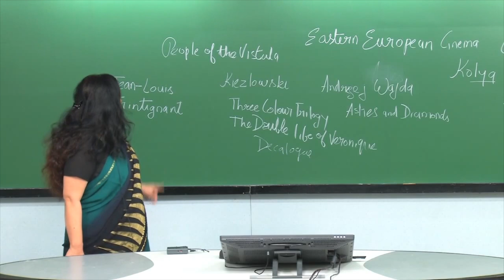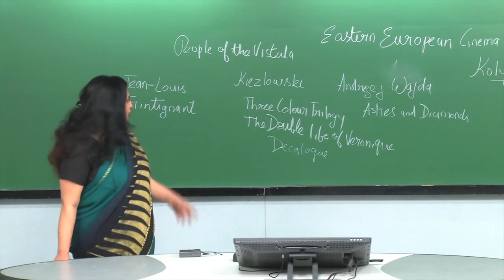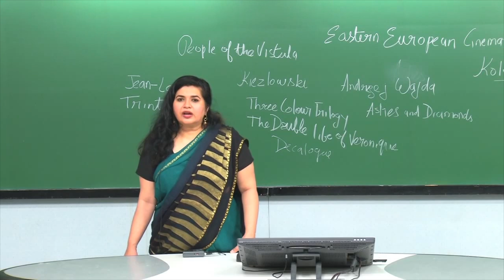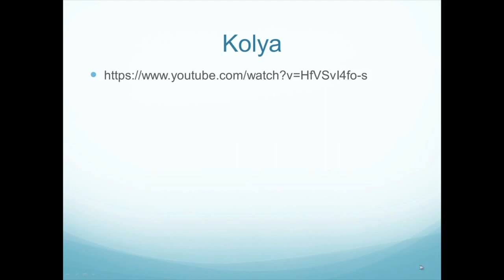Eastern European Cinema